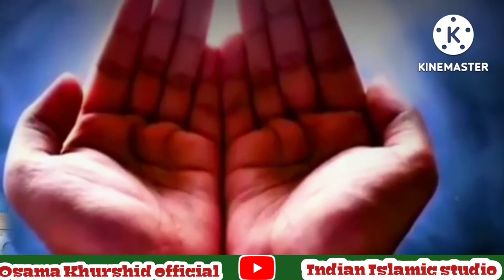New naat 2022 nabi Ki Wah Khwabon Mein ziyarat Karenge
New naat 2022 Nabi ki wah khwabon mein Ziyarat karenge By Hafiz Luqman Raghib Ustaz Jamia Aziziya Sahariya Nizamabad Azamgarh up india

Voice of 🎤 Hafiz Luqman Raghib

write✍️ by.

video creation by Osama Khurshid siwani

Uploaded by Osama khurshid official

Is channel ko aap hi logon ke tabiyat ko taro taazgi bakhshne ke liye banaya gya hai aapki madad ki ashad zarurat hai

Official account

1_ میرا پیمبر عظیم تر ہے

🎤 shehab azmi

2_ دل درد سے افسردہ

🎤shehab azmi

3_ کیفیت دل کی اک دم بدل جائے گی

آواز🎤  Osama Khurshid siwani

4_ Friendship poetry 2021

🎤 Osama Khurshid siwani

5_ New Manqabat Usman e Ghani rz 2021

🎤 Osama Khurshid siwani

6_  माँ के लिए नजम

🎤Meraj Ashraf

7_ Dr shahabuddin Saheb ke liye Dardnaak 😭😭😭 Nazam

8_ gamon ke saath bhi jeene ka haosla rakhna

🎤 Zeenat sahiba

9_ Tut Jaye naa bharam hont hilaun kaise

🎤 zeenat sahiba

10_ Tadpa dene wali ghazal

🎤 zeenat sahiba